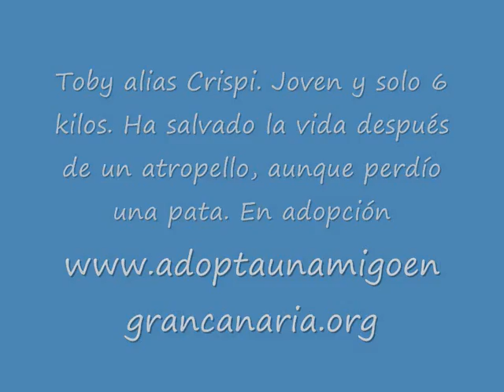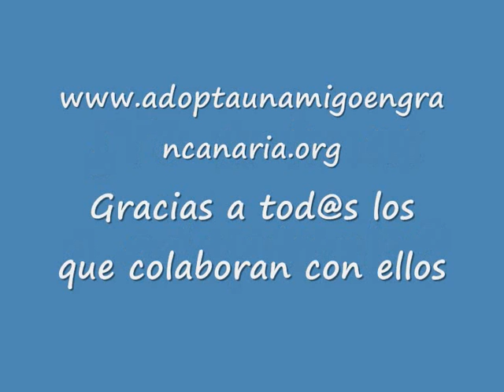Toby alias Crispi (Adopta un Amigo en Gran Canaria)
Toby alias Crispi, fecha aproximada de nacimiento Diciembre 2009, 6kilos.
Muy tranquilo y sociable con otros animales, le encanta estar con las personas y recibir mimos, es alegre y provoca mucha ternura en quienes le rodean.